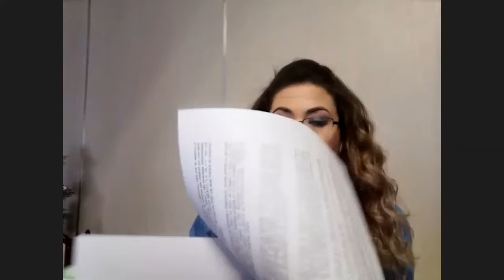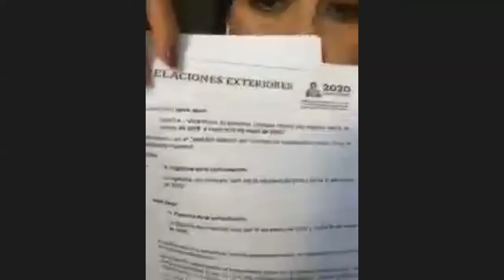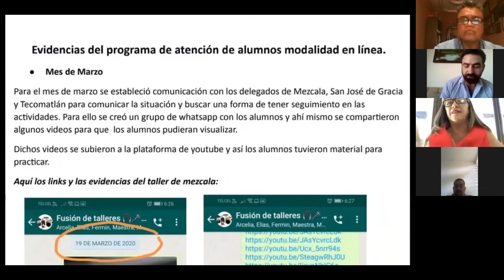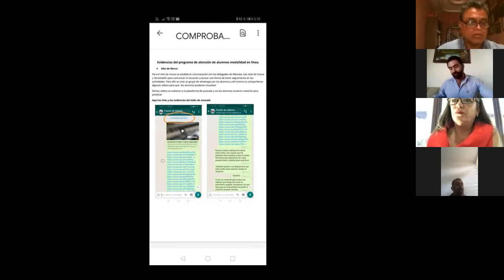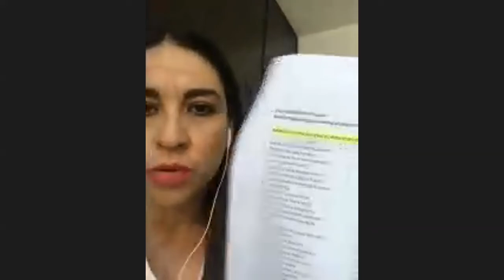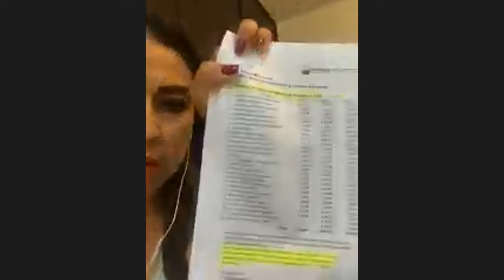2020 05 21 Sesión de Ayuntamiento 52 Ordinaria